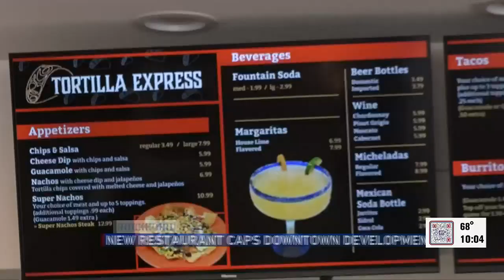Long-awaited Tortilla Express opens in Rockford's Burnham Lofts